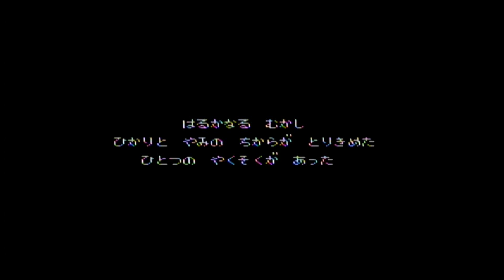モンスターメーカー ７つの秘宝 ファミコン 【単発実況】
モンスターメーカー ７つの秘宝 ファミコンを実況プレイ